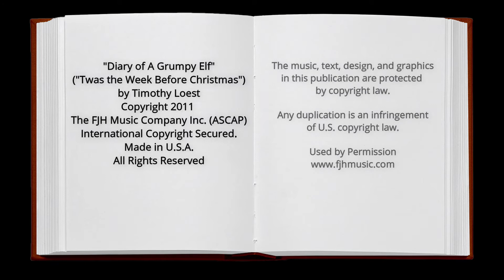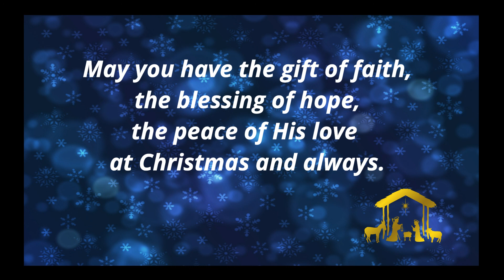2020 Junior Band Virtual Christmas